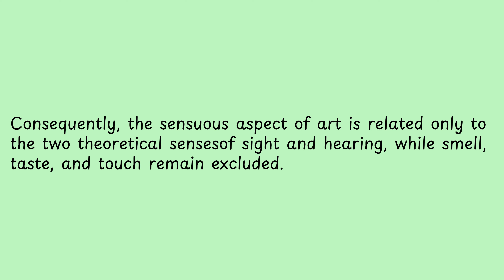Consequently, the sensuous aspect of art